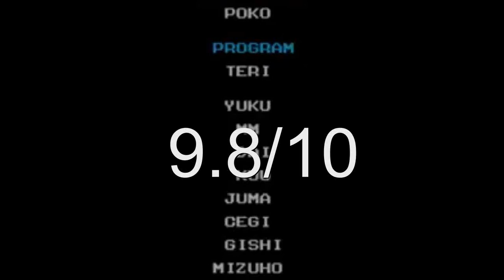Mighty Gunvolt Steam REVIEW